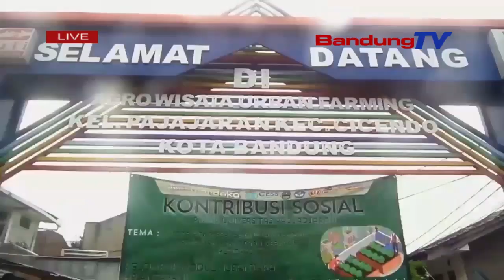KAENDAHAN URBAN FARMING DI LUHUR WALUNGAN SAPANJANG 250 METER